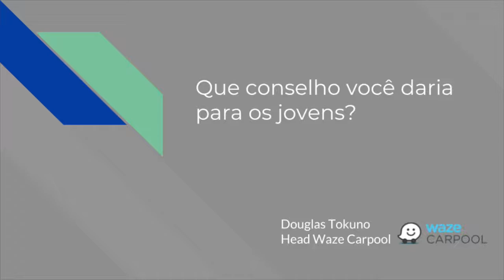Douglas Tokuno - Que conselho você daria para os jovens?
Douglas Tokuno, head na Waze Carpool, fala sobre habilidades para os jovens do futuro e mobilidade urbana.